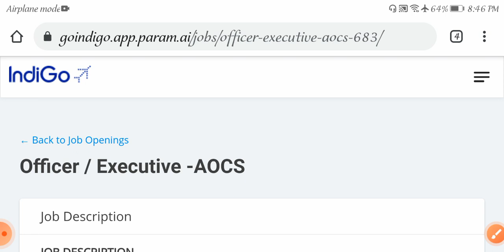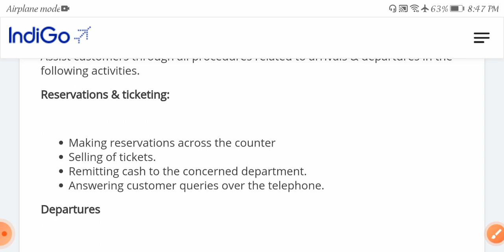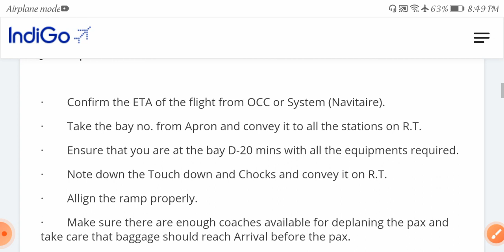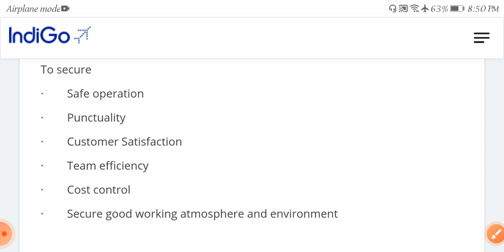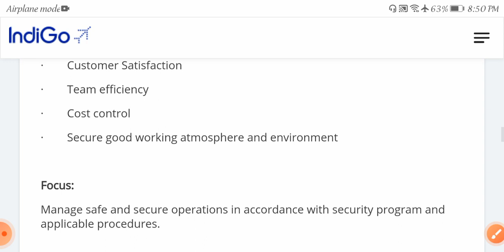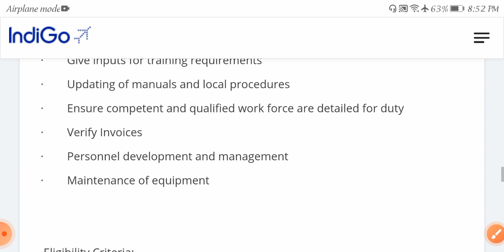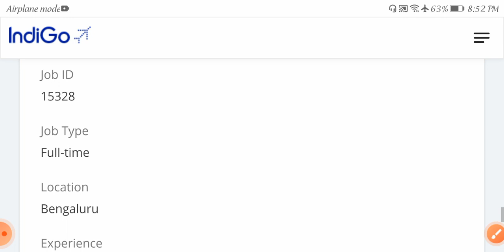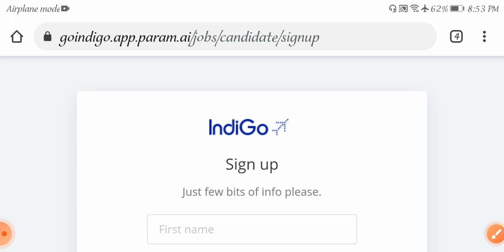Jobs in indigo airlines 2021//any Graduates can apply //customer service jobs//freshers and exp